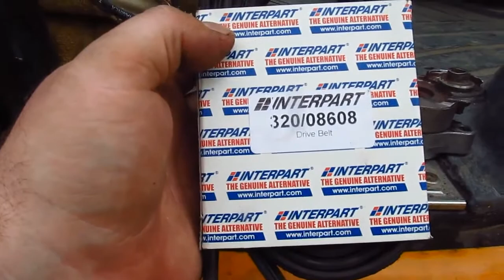установили ремень и натяжной ролик (JCB 3cx)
не забывайте как расположен ремень !